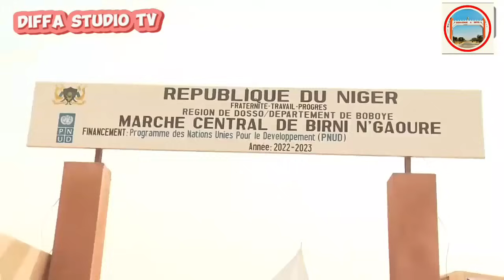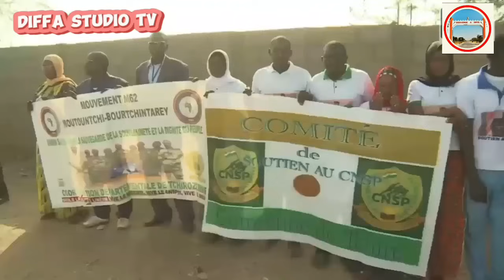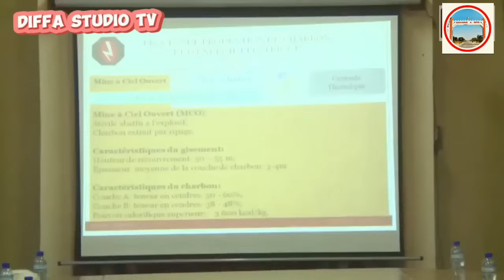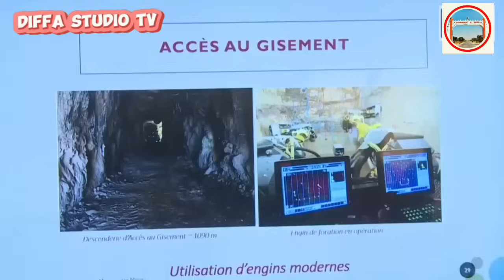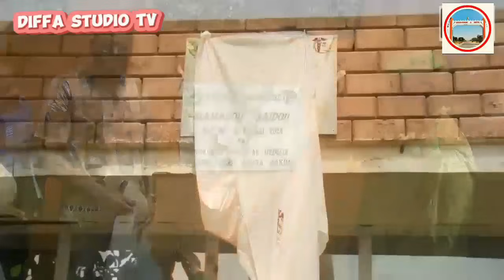Coopération entre le Niger et la fédération de Russie se porte de plus en plus mieux.En atteste,